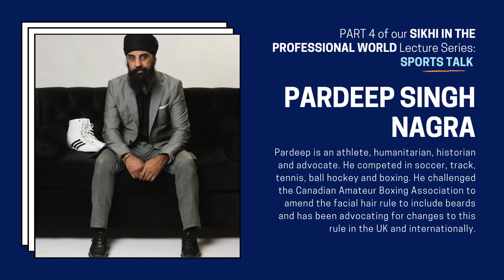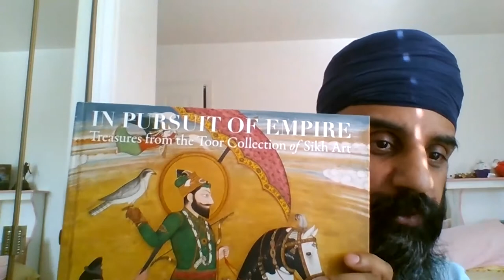Sports Talk: Pardeep Singh Nagra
This is the fourth talk of our "Sikhi in the Professional World" Lecture Series. It explores the role of Sikhi in the lives of 4 successful Sikhs in different professions including the Arts, Politics, Humanitarian Aid and Sport. Each speaker discusses the role Sikhi has played in their life, any challenges they faced and how they have managed to overcome these barriers using Sikhi as a guide to inspire the next generation.

Our final speaker was Pardeep Singh Nagra, an Athlete, Humanitarian, Historian and Advocate. As an athlete, Pardeep has played and won championships in many sports including soccer, track, tennis, ball hockey and boxing.  He enjoys running marathons and competed in the Boston Marathon. Pardeep challenged the Canadian Amateur Boxing Association to amend the facial hair rule to include beards and has been advocating for changes to this rule in the UK and internationally. His story became the inspiration for the movie 'Tiger'.